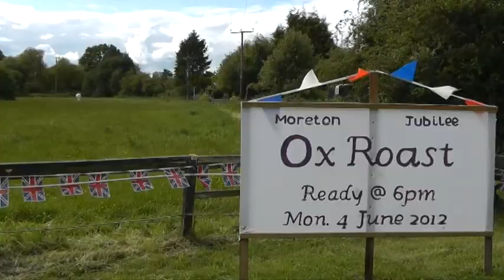HM Queen Elizabeth 2 Diamond Jubilee - Ox Roast, Moreton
This is a revised and expanded version of the video I uploaded  two years ago

In June 2012, Queen Elizabeth 2 achieved sixty years on the British throne, her Diamond Jubilee.  Moreton in Essex and surrounding villages celebrated this event with an ox-roast. The carcase was roasted on a spit for twenty-four hours. About four tons of wood were consumed in the process.  Torrential rain overnight did not dampen the spirits of the team of stokers, turners and basters. Next day over 600 villagers enjoyed a succulent beef roll. After dark a beacon was lit along with many others around the country.